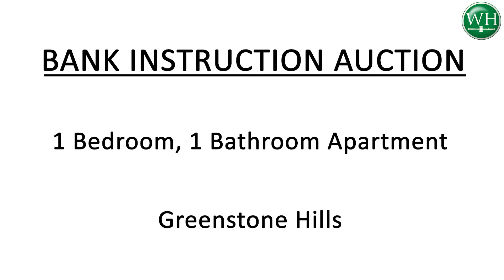Bank Instruction - Greenstone Hill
Bank Instruction Auction
1 bed, 1 Bath Apartment
Greenstone Hills
7 July 2021 @ 11am
Byron Ross: 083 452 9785